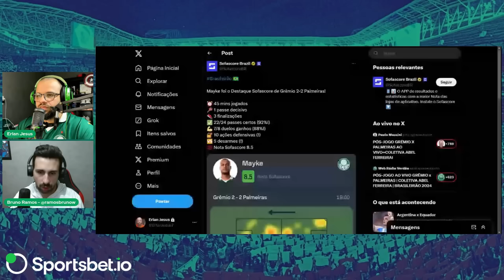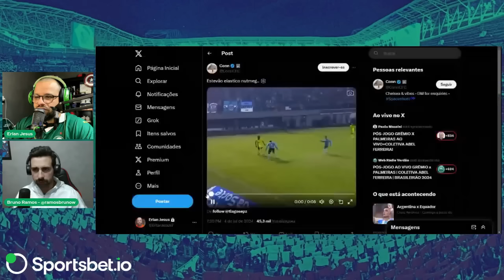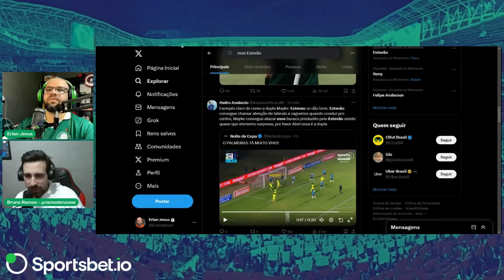"ELE PRECISA SER TITULAR..." JOGO CONTRA O GRÊMIO EXPÕE NECESSIDADE PARA ABEL FERREIRA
CUPOM: PARMERAMILGRAU25

O Palmeiras buscou empate com o Grêmio fora de casa com gols de Flaco Lopez e Estevão.